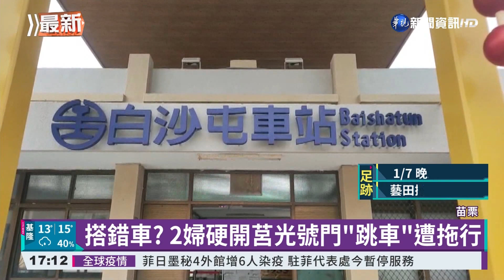搭錯車? 2婦硬開莒光號門"跳車"遭拖行｜華視新聞 20220113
苗栗白沙屯站發生乘客跳車意外，一名84歲阿嬤，和妹妹從新竹搭火車到苗栗白沙屯要拜拜，她們搭上一列莒光號，卻疑似搭錯車，火車啟動後竟然自己打開車門跳下月台，阿嬤被車門夾住，拖行了約10公尺，站務人員發現，趕緊用無線電呼叫停車，並將阿嬤送醫治療。